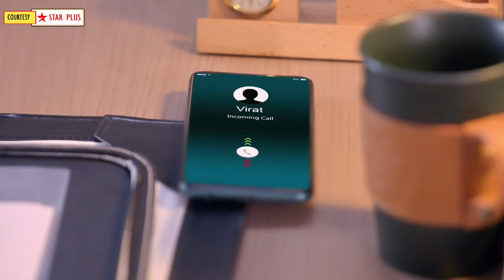Ghum Hai Kisikey Pyaar Meiin Today Episode PROMO 3|4 Apr 2023|Satya ka charm, Virat-Sai secret meet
Here's Presenting TV show Ghum Hai Kisikey Pyaar Meiin Today Episode PROMO 3 of 4th April 2023